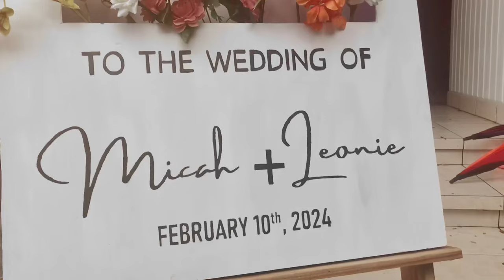Micah + Leonie Lea’alafa ❤️💍❤️ (wedding)